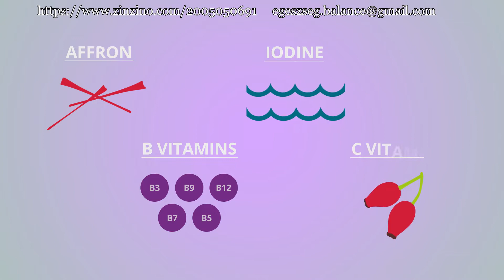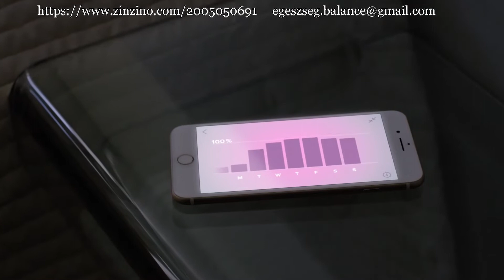Viva presentation movie